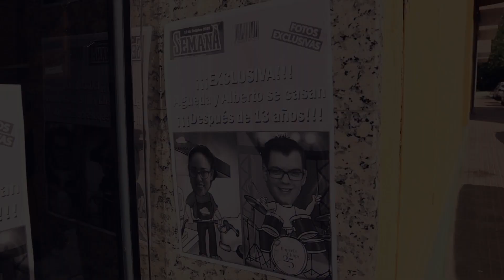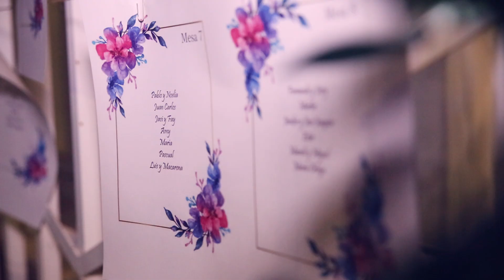TRÁILER Boda Alberto y Agueda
Un día completo de emociones y alegrias